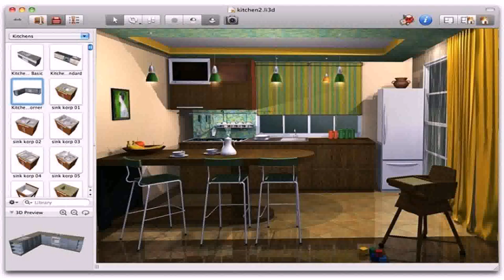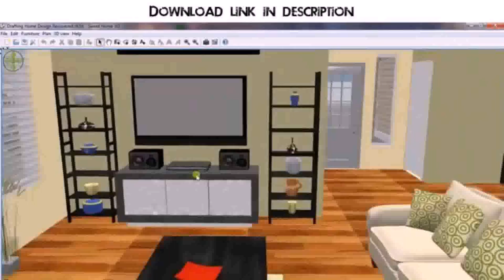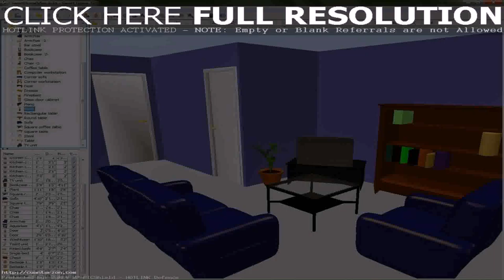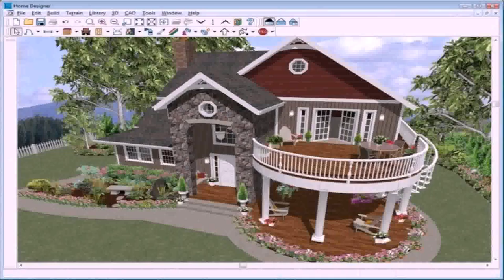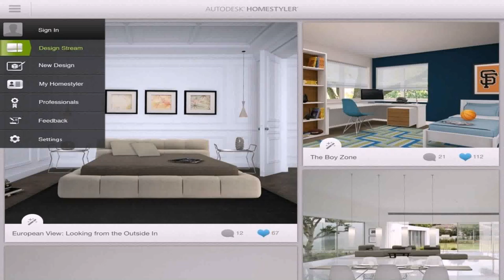Buy Car NY 5% DP